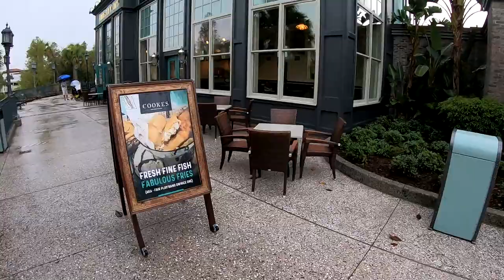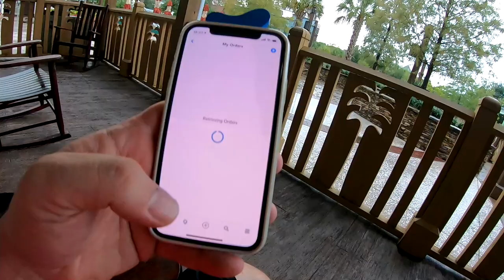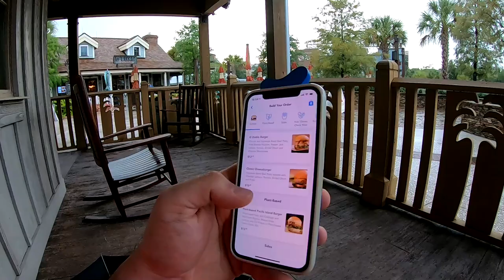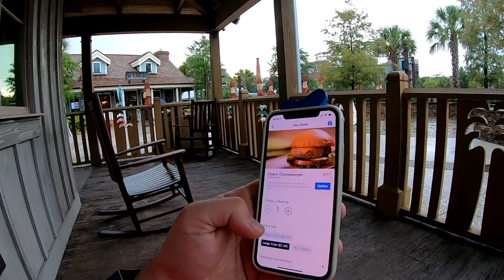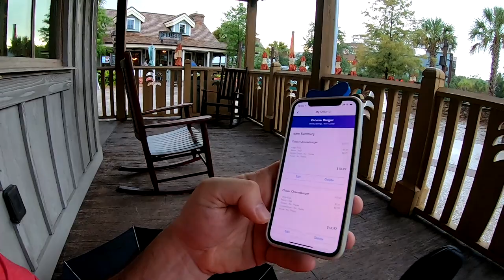Disney Springs, Disney Days of Christmas, Goofy Candy Company, Star Wars and More, Come on!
In this video I head over to the newly reopened Goofy Candy Company at Disney Springs to get a candy apple!  Also I got to check out Disney's Days of Christmas and more!